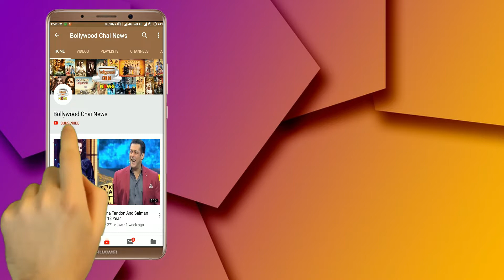Bigg Boss 12 : Romil Chaudhary and Sreesanth Fight In Bigg Boss House | Day 36 | BB 12